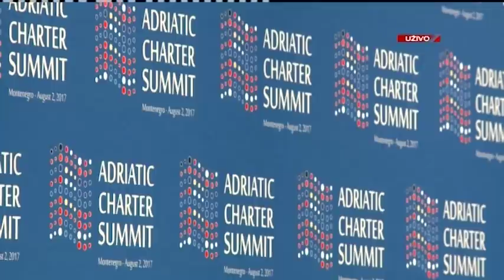Smijesni momenti 2017, Prva TV